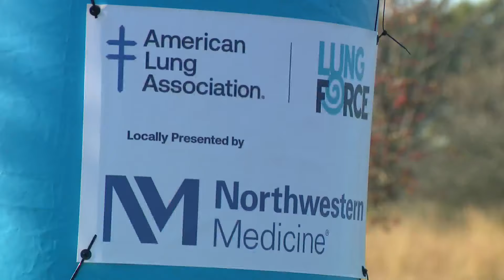Hundreds gather at Cantigny Park to raise awareness of lung disease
Hundreds of people gathered in Cantigny Park Sunday for the American Lung Association's (ALA) annual 5k walk to raise awareness of lung disease.